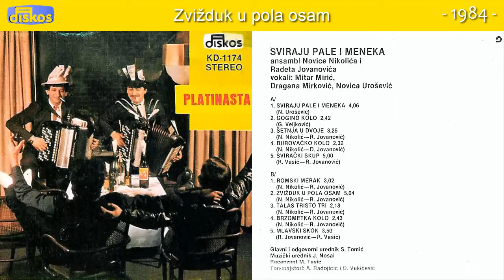Pale i Meneka - Zvizduk u pola osam - (Audio 1984)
Muzika: N. Nikolic
Tekst:
Aranz: R. Jovanovic